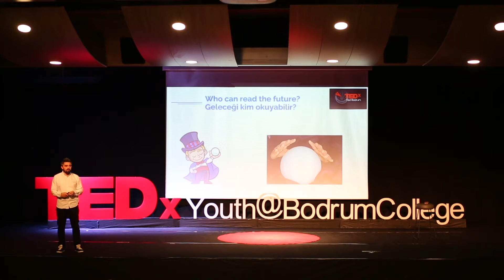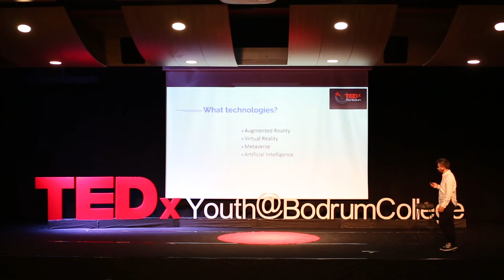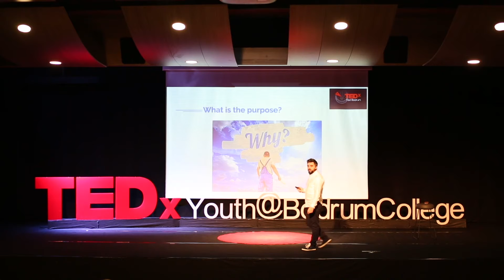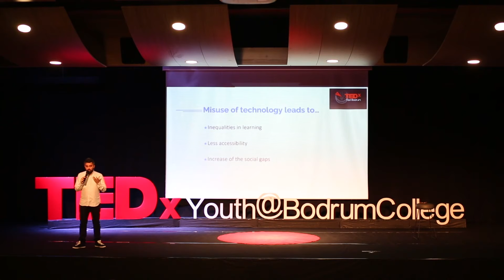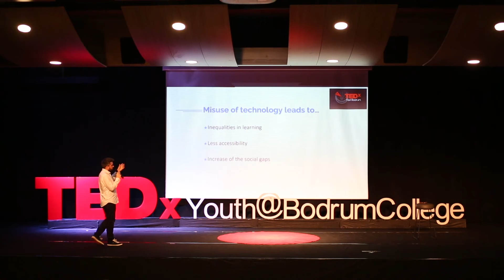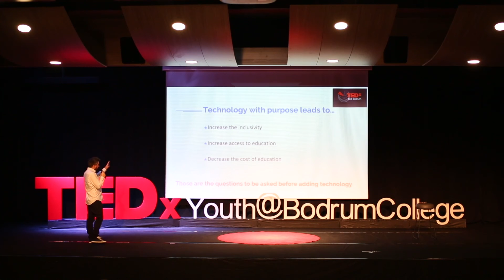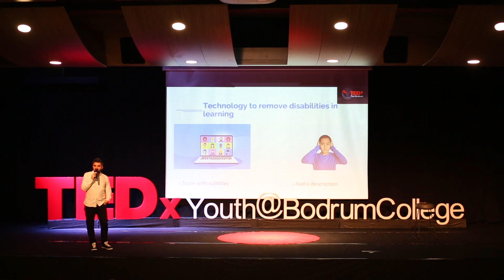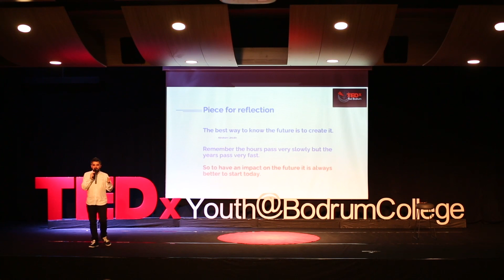FUTURE OF TECHNOLOGY IN EDUCATİON | Javier Gonzalez Nunez | TEDxYouth@BodrumCollege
How technology will be a part of education in the future. University Professor | United Nations Consultant | 3x TEDx Speaker | Courses and Programs Creator | Business Incubator Manager | Public Speaker | Travelholic | Basketball Coach This talk was given at a TEDx event using the TED conference format but independently organized by a local community.